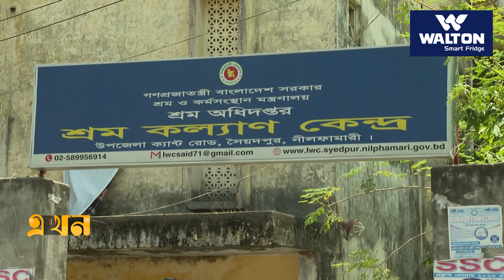শ্রমিক সংগঠনের কথা জানেন না খোদ শ্রমিকরাই | Labor Welfare Centre | Saidpur News | Ekhon TV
শ্রমিকদের অধিকার ও সেবা নিশ্চিতে কোন কাজেই আসছে না সৈয়দপুর শ্রম কল্যাণ কেন্দ্র। লক্ষাধিক শ্রমিকের শহর সৈয়দপুরে বেশিরভাগেরই জানা নেই এই কেন্দ্র সম্পর্কে। স্বাস্থ্য, পরিবার কল্যাণ, বিনোদন ও প্রশিক্ষণ দেয়ার কথা থাকলেও নামমাত্র স্বাস্থ্য সেবা বাদে আর কোনটিই হচ্ছে না এখানে। কেন্দ্রের কার্যক্রম পুরোপুরি চালুর দাবি শ্রমিকদের।

Our Office Address:
EKHON TV
City Park Lane
19, Hatkhola Road, Wari
Dhaka-1203
Bangladesh